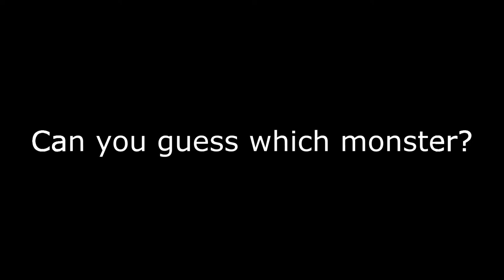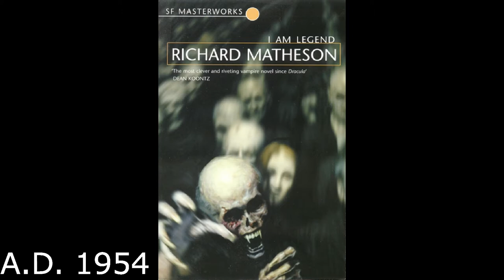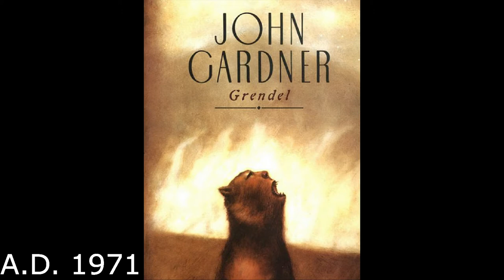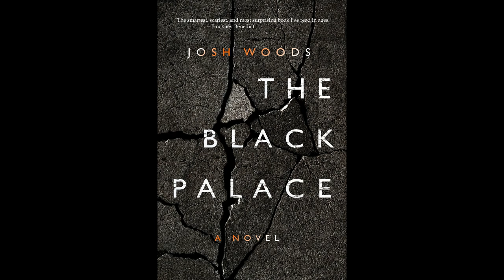Monsters in Literature Part 3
The Monster Professor: a show in which we discuss and explore monsters in literature, myth, film, games, folklore, culture, and beyond. Podcast host: Josh Woods, author, editor, professor, and monster expert.

Literature is full of monsters, and always has been. But who are these monsters, and what do they mean, and why do they matter? We’ll answer those questions with a chronological survey in three episodes. In this episode, we go from Cthulhu to Hellboy.